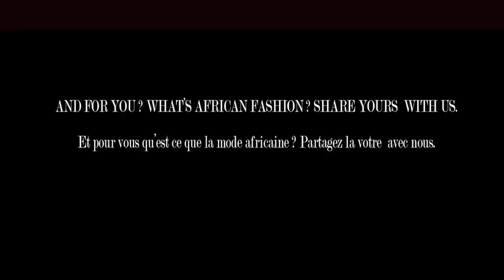MoonLook 1 - Itw Fashion Week Paris - Do You Know African Fashion ?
Street Interviews Fashion Week - Do You Know African Fashion ?

Radio trottoirs pendant la Fashion week - Connaissez vous la mode Africaine ?